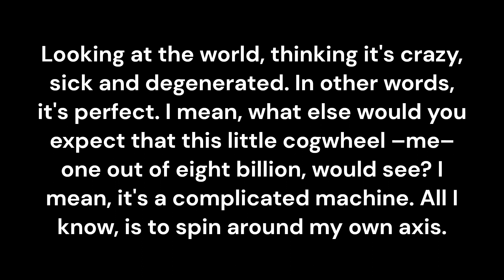Spin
Looking at the world, thinking it's crazy, sick and degenerated. In other words, it's perfect. I mean, what else would you expect that this little cogwheel –me– one out of eight billion, would see? I mean, it's a complicated machine. All I know, is to spin around my own axis.